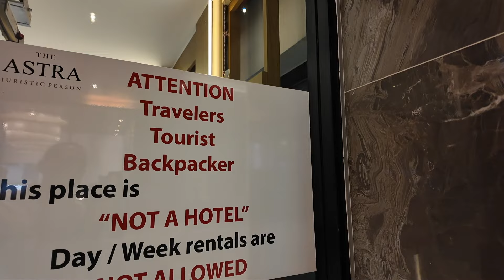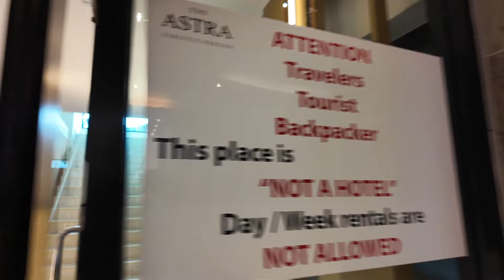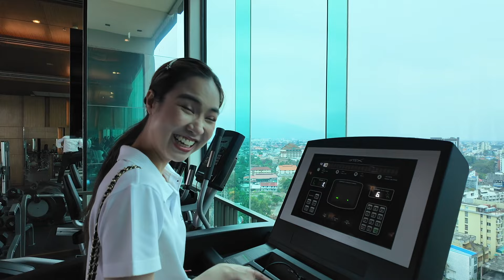The Astra Condo - Property TOUR in Chiang Mai - Would you live in this condo? $700/Month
Welcome to our exclusive video tour of The Astra condominium with Manow - one of Chiang Mai's most sought-after condominiums. Join us as we explore a stunning 50 square meter unit with our knowledgeable guide, Miss Manow. This video is your gateway to understanding why The Astra is a top choice for both locals and expats.

🏢 About The Astra Condo:
Nestled in the heart of Chiang Mai, The Astra stands out with its modern architecture and premium amenities. Known for its welcoming community and strategic location, it offers residents a unique blend of comfort and convenience.

🌟 What's Inside:

A comprehensive tour of a fully-furnished one-bedroom, two-bathroom unit.
Detailed look at the kitchen, living area, and the spacious bedroom with breathtaking views.
Insights into the unit's modern amenities, including a well-equipped kitchen, cozy living spaces, and more.
🌄 Exclusive Features:

Experience the panoramic city and mountain views from the unit's large windows.
Discover the building's luxurious facilities including a rooftop pool, state-of-the-art gym, and a chic coffee shop in the reception area.
💰 Rental Details:
This particular unit is available for around $700 per month, making it an excellent choice for those seeking luxury living without the hefty price tag.

📹 In This Video or the Astra Condo -

A candid conversation with Miss Manow, shedding light on the condo's features and the local area.
Visual highlights of the condo's amenities and communal areas.
A bonus clip of our lunch break, showcasing local cuisine and Miss Manow's culinary choices!
👍 Why Watch?
Whether you're considering moving to Chiang Mai or just love exploring new places, this video is perfect for getting a real feel of life at The Astra. From the comfort of your home, join us on this virtual journey and get a taste of luxury living in one of Thailand's most beautiful cities.

Your support helps us bring more content like this to you!

🌟 Chapters:
0:00 - Introduction
0:45 - Arrival at The Astra
1:30 - Tour of the One-Bedroom Unit
3:20 - Kitchen and Living Area Showcase
5:00 - Bedroom and Bathroom Features
6:30 - Balcony View and Amenities
8:15 - Building Facilities: Pool and Gym
9:45 - Local Area and Accessibility
11:00 - Rental Details and Pricing
12:15 - Bonus: Lunch with Miss Manow